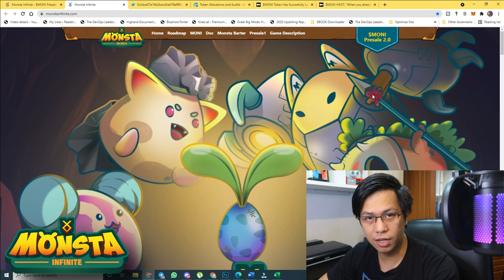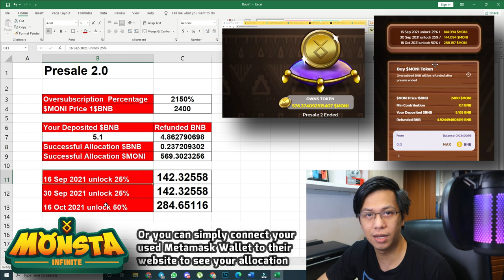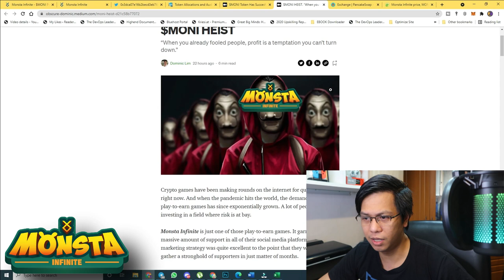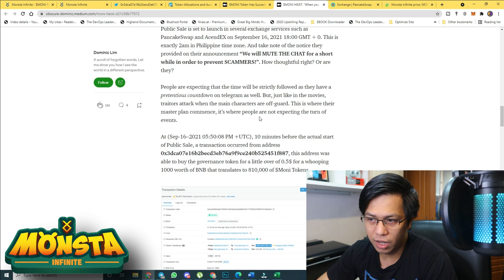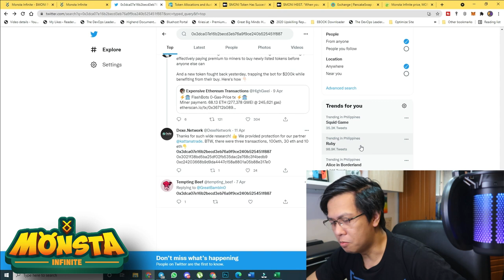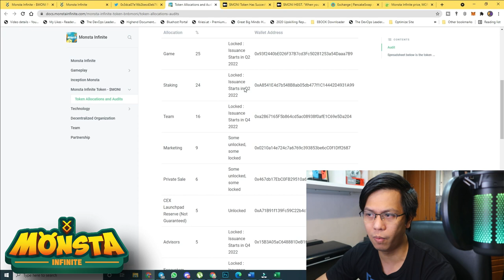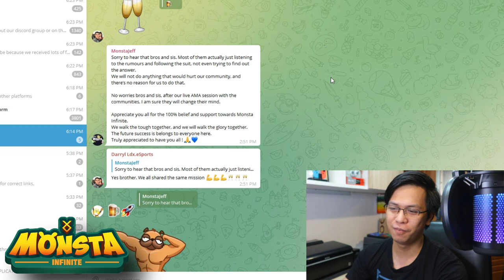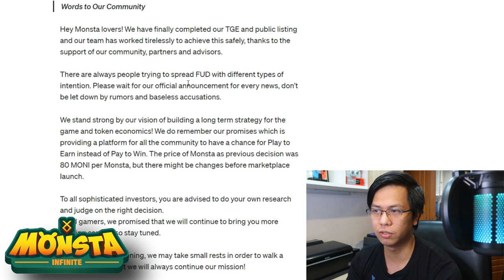Monsta Infinite Public Sale Recap, Uninformed FUD and Rumors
This video shows Monsta Infinite Public Sale Recap, Uninformed FUD and Rumors. Monsta infinite remains transparent with all our questions.